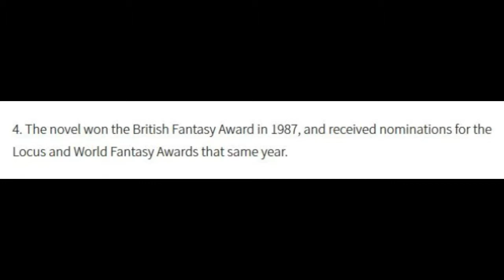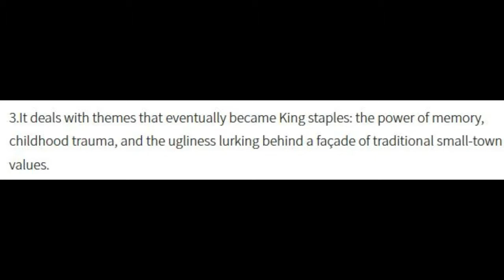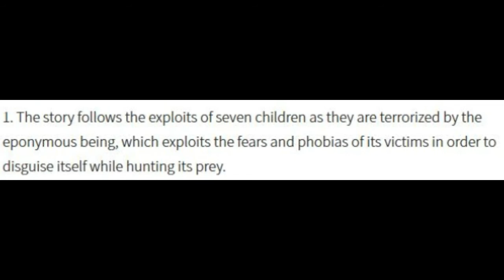5 Facts on Resident Evil 7 (With Music)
Hey Guys in today's 5 facts vid we are looking at resident evil 7...